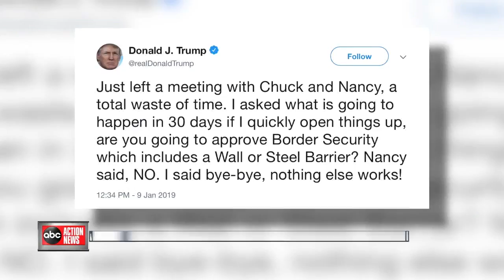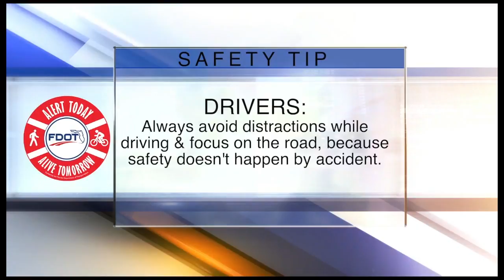ABC Action News Latest Headlines | January 9, 10pm